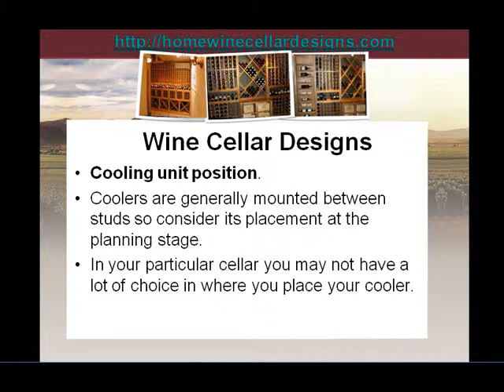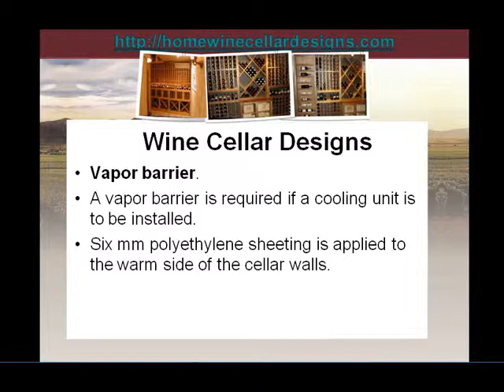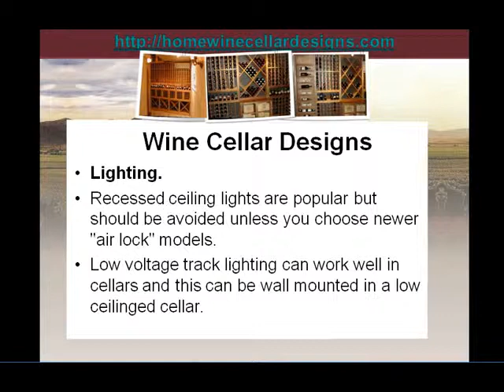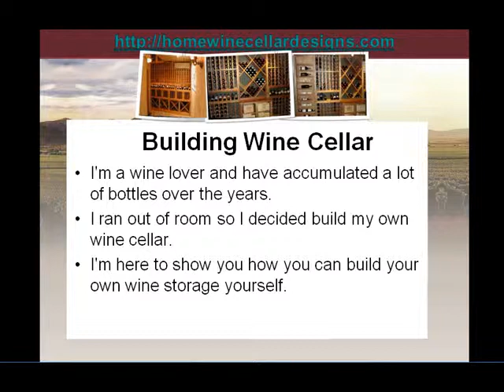How to Build A Wine Cellar - 12 Key Elements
Sign up for my FREE Build Home Wine Cellar E-mail Mini Course at If you need extra help building your home wine cellar!
The importance of planning your cellar cannot be overemphasized. These are key factors to consider at the planning and drawing stage.